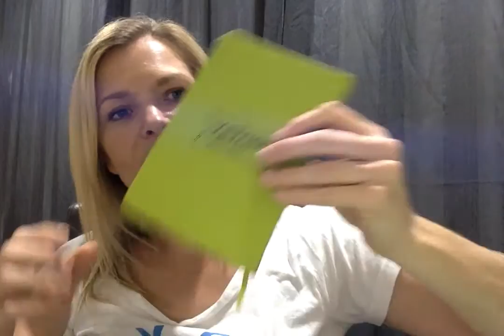Leap to Lead Day 2 Video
Begin with the end in mind.  Unlock your Passion, your why!  And use it to motivate and drive you within your Scentsy journey to achieve it no matter what!